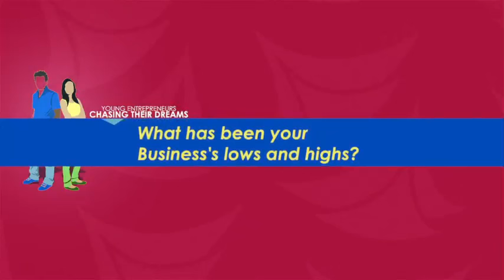Youthpreneur - Ndinda, Writers Guild Kenya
Follow our Youthpreneurs as they share their entrepreneurship journey with us. Share your own story in the comments section below and stand a chance to win a Centonomy entrepreneurship scholarship courtesy of Chase Bank Kenya.